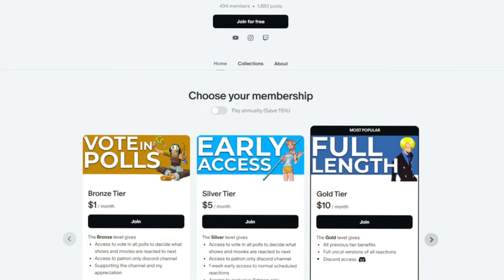THE HEIGHT OF MAGIC!! FRIEREN Episodes 25-26 REACTION!!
0:00 Intro/Q&A
0:20 Reaction
22:28 Review